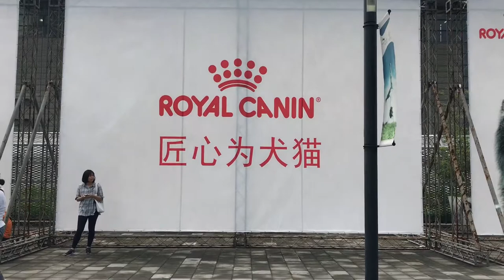Pet Fair Asia: Feira mais importante para area de animais de estimação